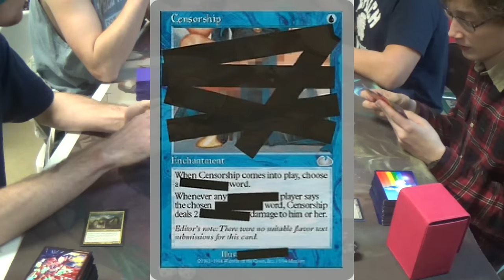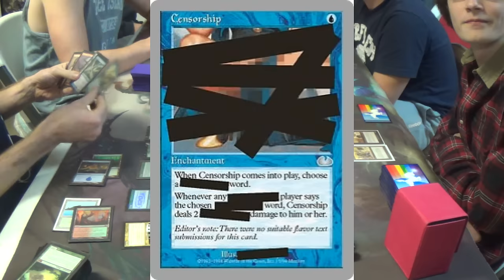EDH Magic — Animar vs. THE WORLD (6-Player #1)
I imagine that this series of multiplayer EDH games will be more about the conversations than the actual gameplay itself. That being said, I apologize for the crude language from some of my fellow planeswalkers at the table. I also apologize for the game's abrupt end.

Starting with me and going counterclockwise:
Animar, Soul of Elements
Memnarch
Daxos the Returned
Omnath, Locus of Rage
Mizzix of the Izmagnus
Omnath, Locus of Rage (Prerelease foil)